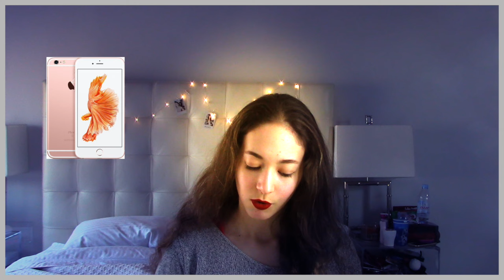Hanukkah Wishlist 2015!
Hey guys! I hope you enjoyed the video! Make sure to give this video a thumbs upE! I REALLY hope you guys enjoyed! I LOVE YOU!

(this website is how to earn money for YT! sign up with this link so I can save up for a HUGE GIVEAWAY for my sassy squad!)

MAIL
2440 Broadway
Suite 228

Video schedule for school:

Every Saturday, and maybe once during the week

ABOUT ME:
My Name : Sasha or Sassy (which ever you would like to call me)

Camcorder: Canon Rebel EOS

Age: 16

Birthday: July 3rd